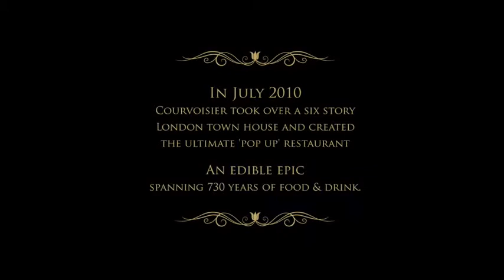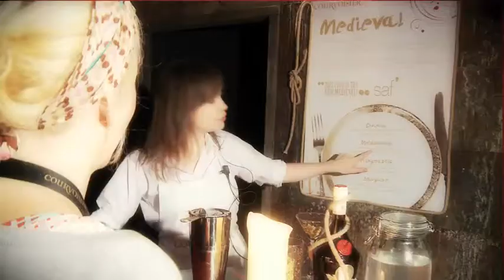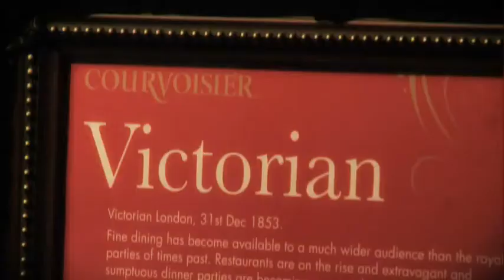Courvoisier Presents...The Complete History of Food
As a central part of Courvoisier Revolutionary Spirit 2010 we once again teamed up with epicurean pioneers Bompas & Parr to transform an entire London building into 'Courvoisier presents the Complete History of Food' a spectacular interactive adventure.

For more information please visit revolutionary-spirit.com or search 'courvoisier uk' on facebook.